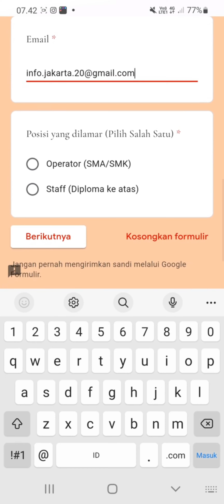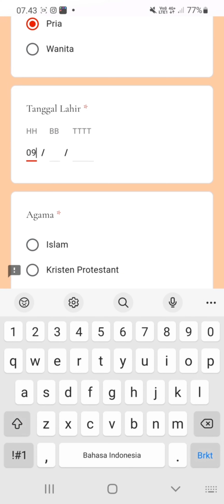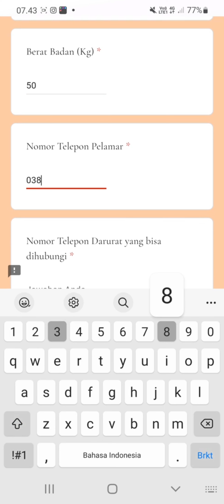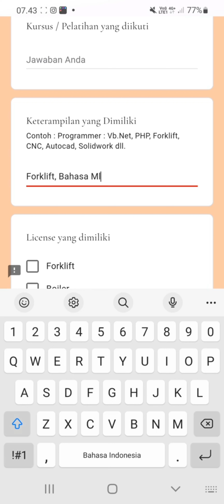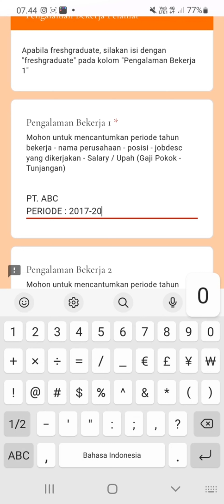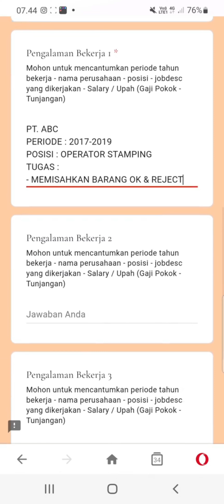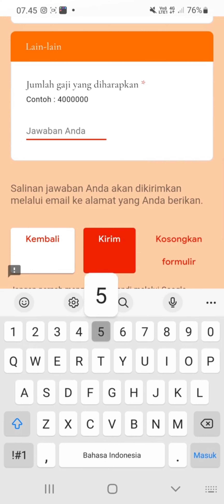PT. Maxxis Internasional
▪︎ Produksi
▪︎ Quality
▪︎ Warehouse
▪︎ Utility Operator
▪︎ Maintenance Operator
▪︎ Talent Pool